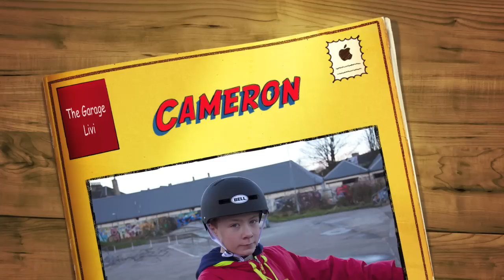Cameron BMX at the GARAGE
First time at the indoor Skate Park, Livingston,West Lothian,Scotland